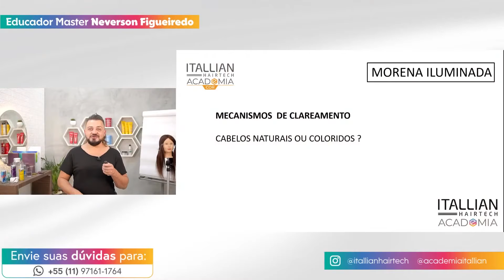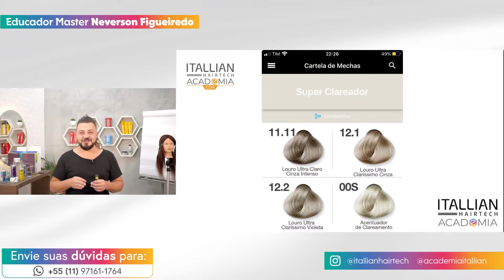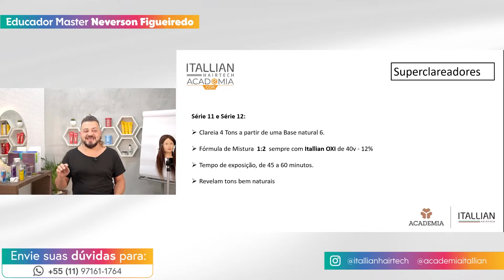CABELO É UMA CAIXINHA DE SURPRESA!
Quer mais dicas sobre técnicas para MorenaIluminada Com Efeito Natural?

Toda semana tem curso​​​ com certificado​​​ pra você!